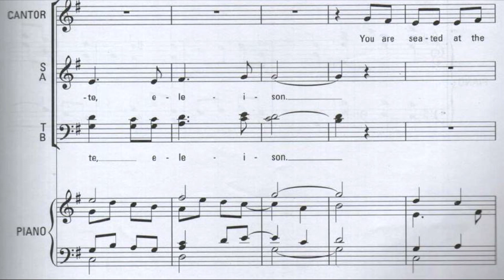KYRIE, ELEISON Light from Light (Piano)